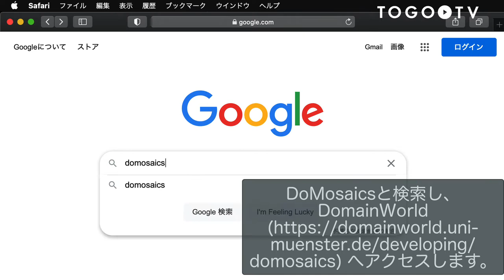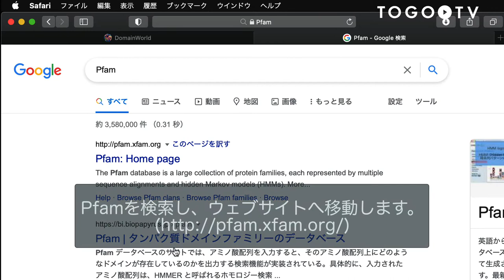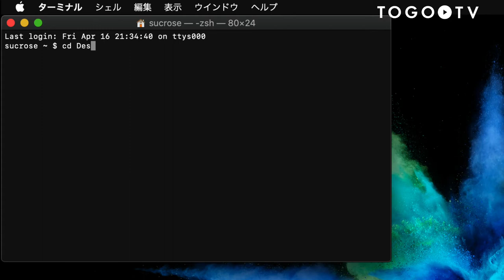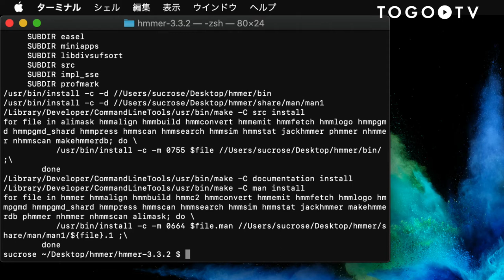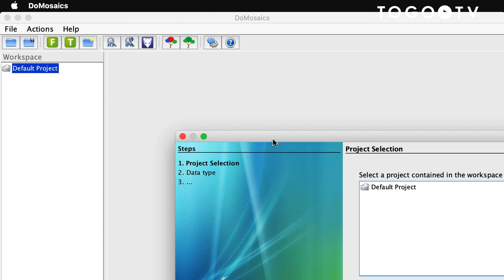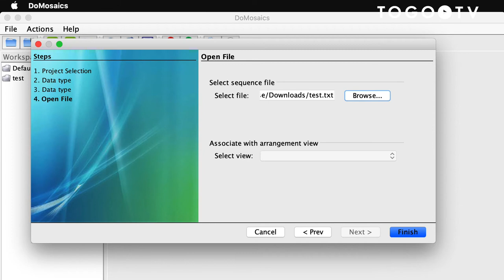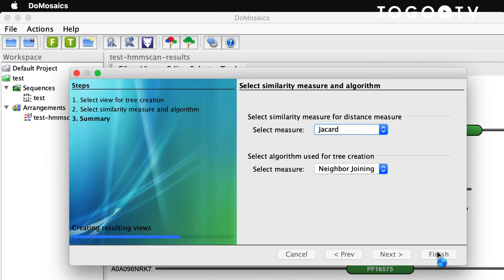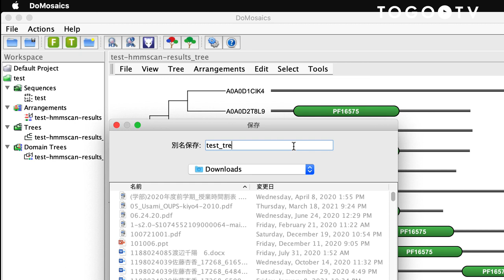DoMosaicsを使ってドメイン構造と系統樹を可視化する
DoMosaics は、複数のタンパク質のドメイン構造と系統関係が簡単に調べられるウェブツールです。これによって、どのようなドメインが進化の過程で獲得されたのか、また欠落したのかを推定することができます。ドメイン検索のためのデータベースをPfamからダウンロードする方法や、検索用プログラム(hmmscan、hmmpress)をHMMERからダウンロードしてインストールする方法を解説したあとに、サンプルデータを使って、DoMosaicsの使い方を紹介します。

0:00 DoMosaicsを使ってドメイン構造と系統樹を可視化する
1. DoMosaicsのダウンロード (0:17)
2. Pfamからデータベースのダウンロード (0:59)
3. hmmscanとhmmpressのダウンロード とインストール (2:13)
4. DoMosaicsを用いたドメイン検索 (4:51)
5. タンパク質の系統樹を書く (7:53)
6. ドメイン構造と系統関係の可視化 (8:36)